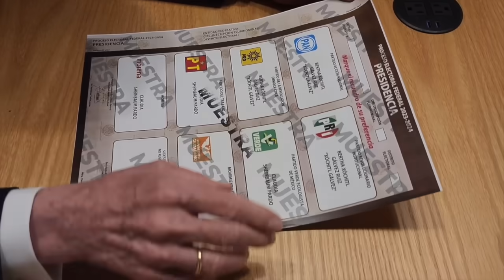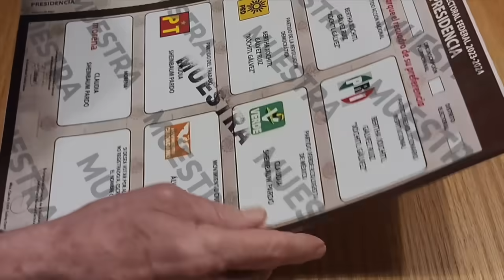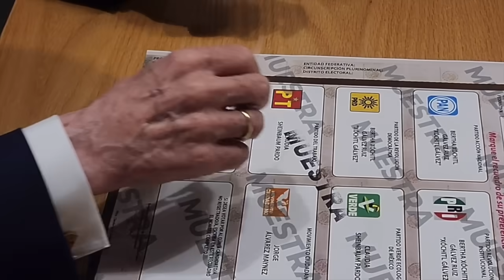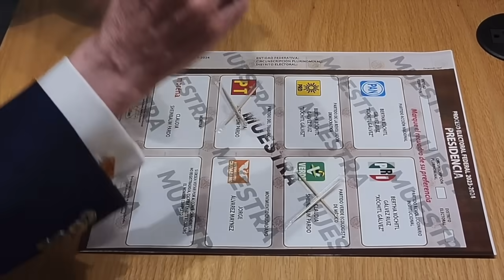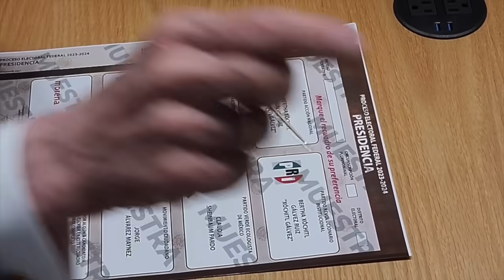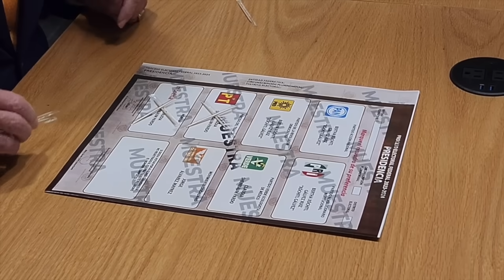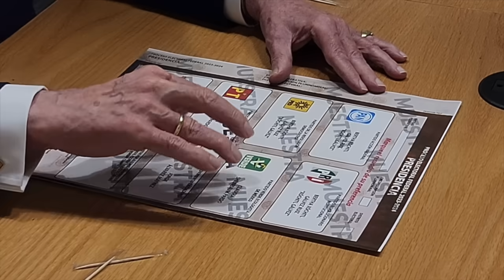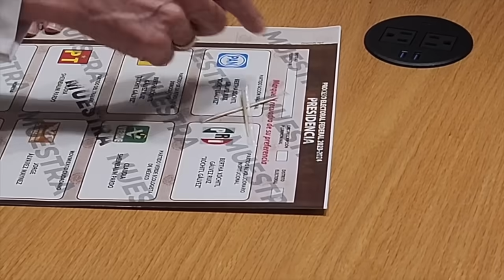Que no les cancelen su voto. Aquí una explicación